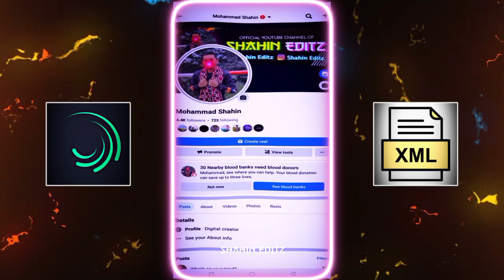New Trending 2 Friend Colabration Xml File by @ShahinEditz. @TIMEKAMU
New Trending 2 Friend Colabration Xml File by @ShahinEditz.

𝙿𝚛𝚎𝚜𝚎𝚜𝚝 𝙱𝚢 : @ShahinEditz.

𝙵𝚛𝚘𝚖 : 𝙱𝚊𝚗𝚐𝚕𝚊𝚍𝚎𝚜𝚑

🚫𝚂𝚘𝚗𝚐 𝙻𝚒𝚗𝚔 :

☣️𝙾𝚟𝚎𝚛𝚕𝚢 𝙻𝚒𝚗𝚔 :

🎯𝚂𝚘𝚌𝚒𝚊𝚕 𝙼𝚎𝚍𝚒𝚊—_—

🎬.𝚅𝚒𝚍𝚎𝚘 𝙴𝚍𝚒𝚝𝚝𝚗𝚐 𝙰𝚙𝚙'𝚜

𝙲𝚘𝚙𝚢𝚛𝚒𝚐𝚑𝚝 𝚠𝚎 𝚊𝚕𝚕𝚘𝚠 𝚊𝚗𝚢𝚘𝚗𝚎 𝚝𝚘 𝚖𝚊𝚔𝚎 𝚛𝚎𝚊𝚌𝚝𝚒𝚘𝚗 𝚟𝚒𝚍𝚎𝚘𝚜 𝚘𝚛 𝚎𝚍𝚒𝚝 𝚋𝚊𝚝𝚝𝚕𝚎 𝚋𝚞𝚝 𝚝𝚑𝚎 𝚟𝚒𝚍𝚎𝚘 𝚖𝚞𝚜𝚝 𝚛𝚎𝚖𝚊𝚒𝚗 𝚋𝚛𝚊𝚗𝚍𝚎𝚍 𝚞𝚗𝚍𝚎𝚛 𝚁𝚒𝚙𝚘𝚗 𝚋𝚛𝚘 ( 𝚠𝚒𝚝𝚑 𝚘𝚞𝚛 𝚌𝚑𝚊𝚗𝚗𝚎𝚕 𝚕𝚒𝚗𝚔) 𝚒𝚗 𝚍𝚎𝚜𝚌𝚛𝚒𝚙𝚝𝚒𝚘𝚗 𝚋𝚘𝚡 Tags : 🔖

- Our Community 😍